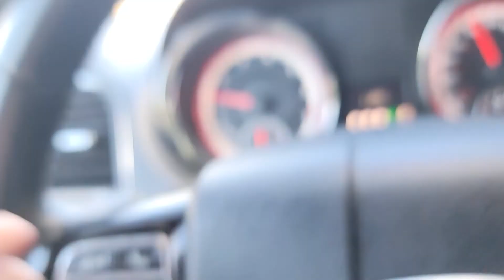September 21, 2022